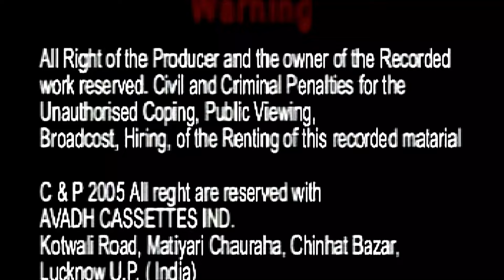भाग-11/ध्रुव भगवान का जन्म-सौतेली माँ का अत्याचार/संगीत/राम नरायन व अशोक कुमार एंड पार्टी/GOLD AUDIO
ALBUM - Dhruv Bhagwan Ka Janam Urf Sauteli Maa Ka Atyachar Vol-11 (Sangeet)
SINGER - Ram Narayan Ashok Kumar And Party
POSTER DESIGNER & VIDEO EDITOR - Amaan Siddiqui & Yusra Sheikh